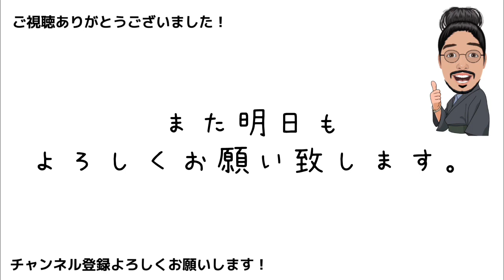新しい学びにトライしてきました